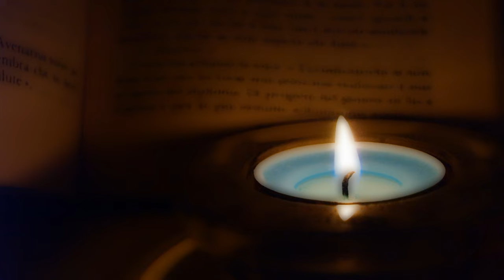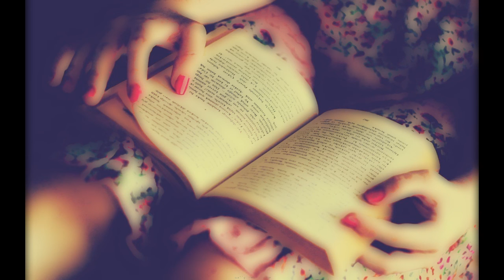León Felipe - La poesía llega… ahí está